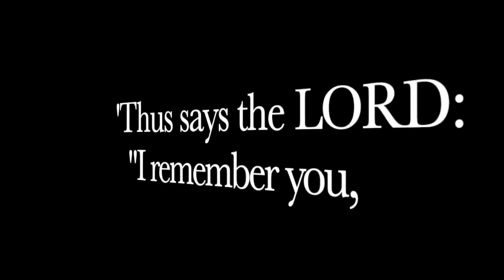Where's Maggie!?!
MANY people have asked where Maggie has been and is she coming back?  This video answers both those questions.